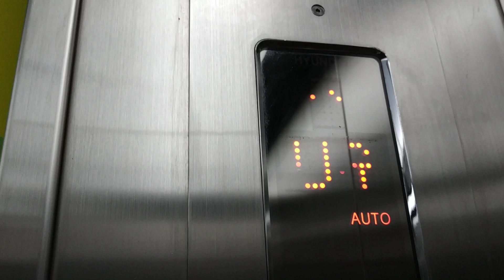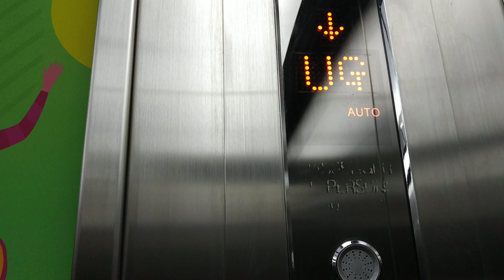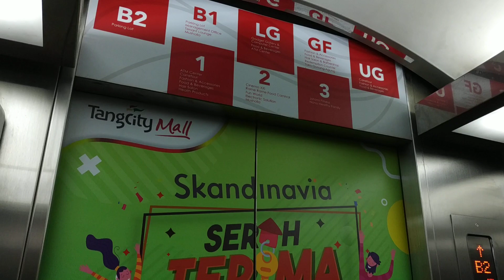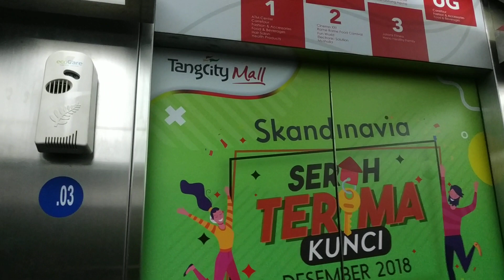Hyundai Traction Elevator @ TangCity Mall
Manufacturer: Hyundai
Year installed: 2011
Person capacity: ?? person
Max. weight: ? kg (? lbs)
Floor: B2, B1, LG, G, UG, 1-3 (8 floors)
Ride path: G (Up to) 3 (Down to) B2 (Up to) G
Directory:
B2: Parking B2
B1: Management Office, Tenant Lounge, Mushola, Parking B1-2
LG: Gadget Gallery & Computer Center, Food & Beverages, ATM Centre
GF: Fashion & Accesories, Food & Beverages, Hair Salon & Barber Shop, Redemption Counter, Toko Gunung Agung
UG: Carrefour, Fashion & Accesories, Food & Beverages, Parking P1
1: ATM Centre, Carrefour, Fashion & Accesories, Food & Beverages, Hair Salon, Health Products, Parking P3
2: Cinema XXI, Rame Rame Food Carnival, Fun World, Mushola, Parking P5
3: Jatomi Fitness, Nano Family Healthy, Parking P7
Instagram: @NP1C_ (yang asli pakai underscore)